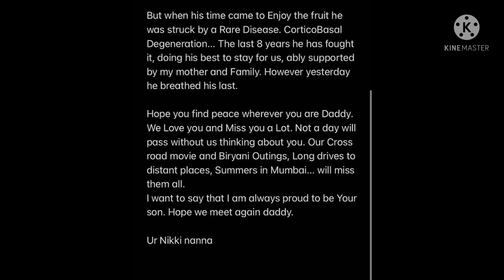Hero nikhil emotional post